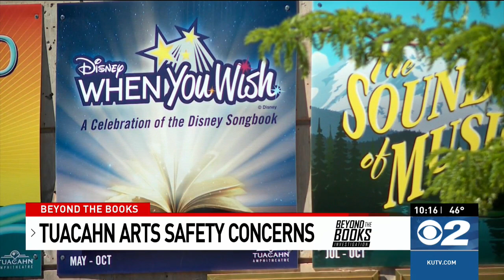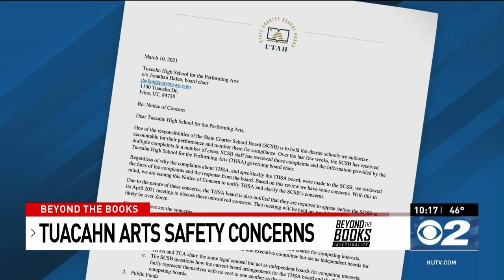Questions raised about how Washington County charter school is managed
Tuacahn Center for the Arts, known for its impressive amphitheater and its renowned "Broadway In the Desert" series, also runs Tuacahn High School for the Arts, a charter high school.